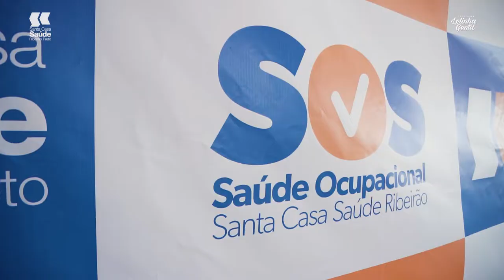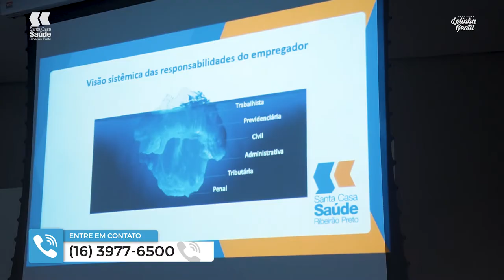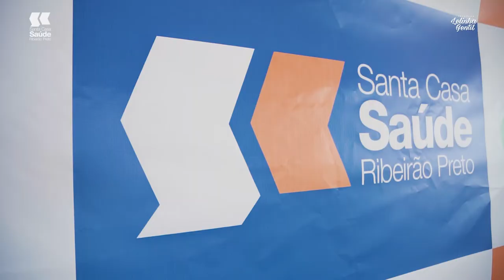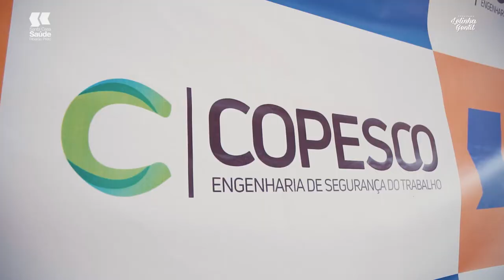Conheça o novo serviço à saúde da Santa Casa Saúde Ribeirão | Lelinha Gentil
Em busca de atender a questão trabalhista no que diz respeito à saúde, a Santa Casa Saúde Ribeirão lançou o SOS. Entenda melhor do que se trata e compartilhe para que mais pessoas conheçam essa inovação.